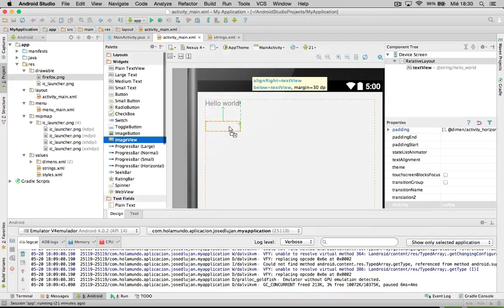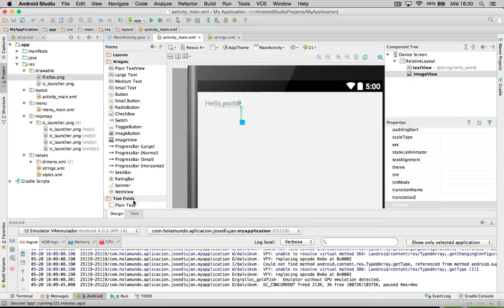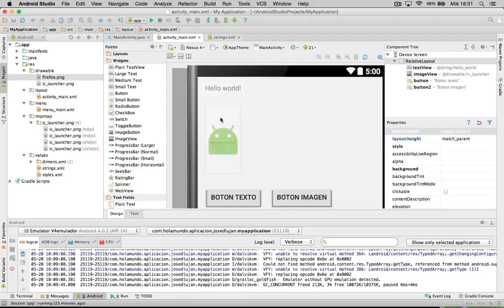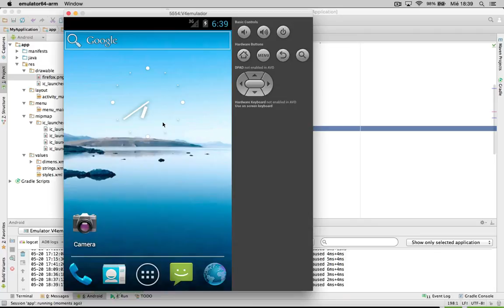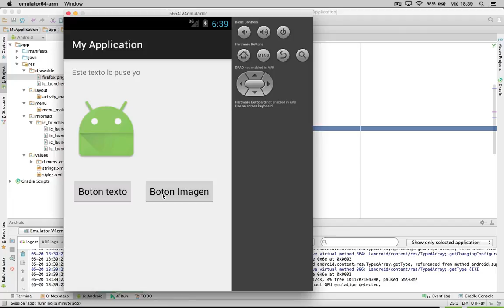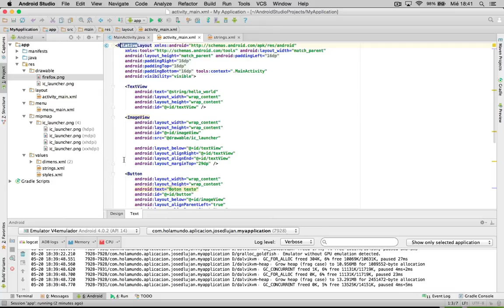Capítulo 14 - Interacción con Botones, TextView, ImageView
En este capítulo del curso de desarrollo de aplicaciones android con android studio vamos a hacer un ejemplo de aplicación android en donde vamos a tener la interacción de los elementos botones , textview e imageview.